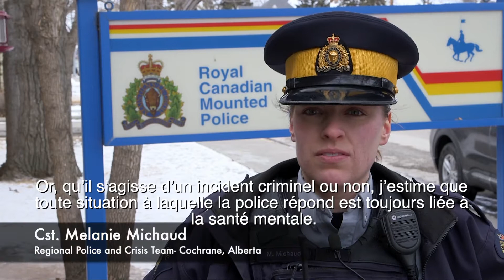Police régionale et équipe de crise de la GRC de Cochrane